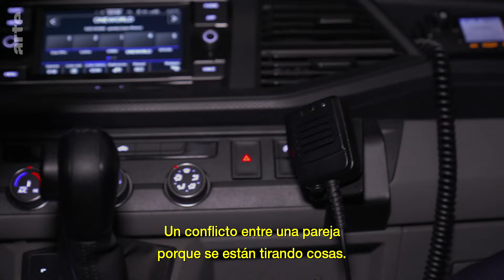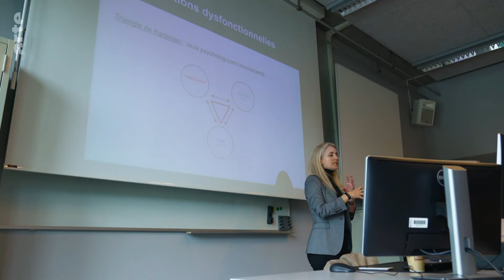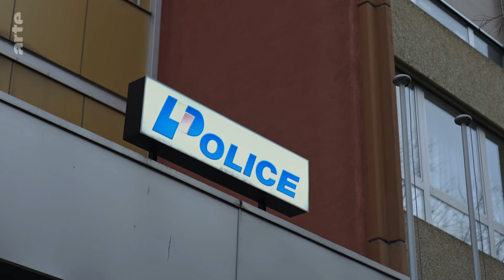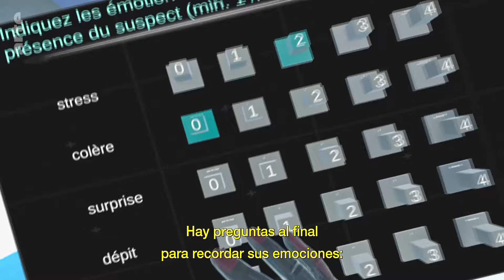Policías en Suiza: la psicología como arma | ARTE.tv Documentales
“La psicología como arma”, es el innovador enfoque de la policía 🚔 de la Suiza 🇨🇭 francesa. Hace 20 años, la institución tomó un nuevo rumbo: situar la psicología en el centro de la profesión policial 👮‍♀️. Un modelo único en Europa.

Conoce más a fondo lo que ocurre en Suiza con ARTE.tv Documentales en español